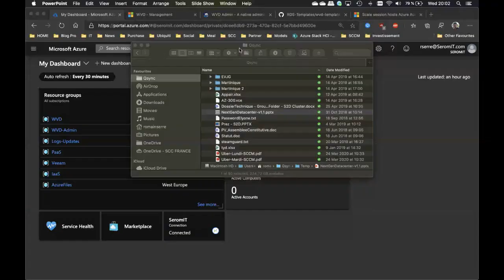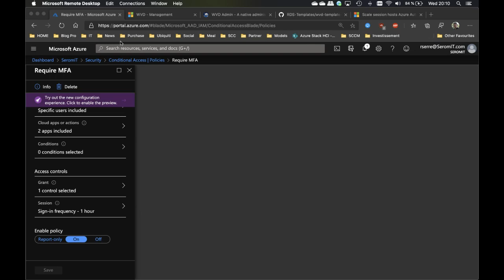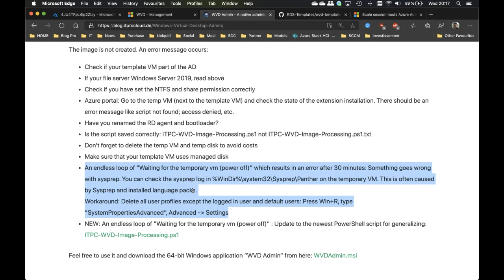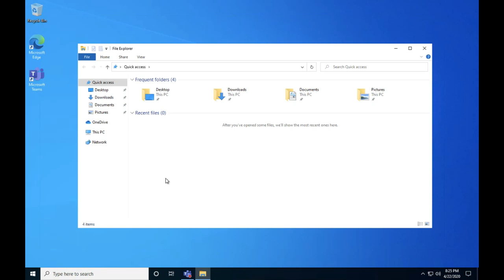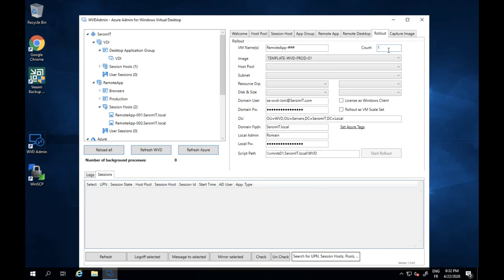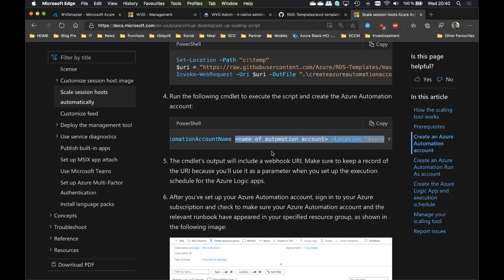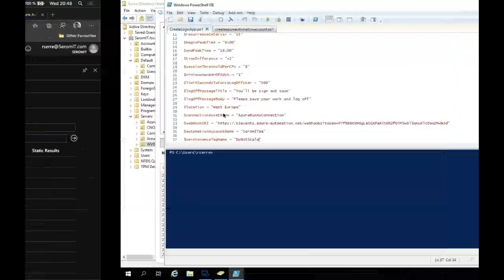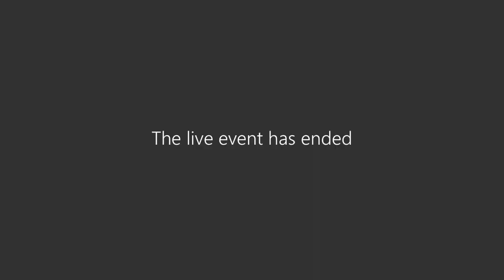Gestion et déploiement avancés de Windows Virtual Desktop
Dans un meetup précédent j'avais fait un tour d'horizon de la solution Windows Virtual Desktop.

Dans ce meetup, je vous propose d'aller un peu plus dans le détail de la solution en regardant entre autre:

- Créer un template pour les endpoints, avec FSlogix et des applications pré installées; et certains paramètrages déjà intégrés
- Les différentes interfaces d'administrations qui s'offrent à vous
- L'accès conditionnel pour mettre en oeuvre le MFA
- Mise à l'echelle automatique avec Azure Automation et Logic Apps